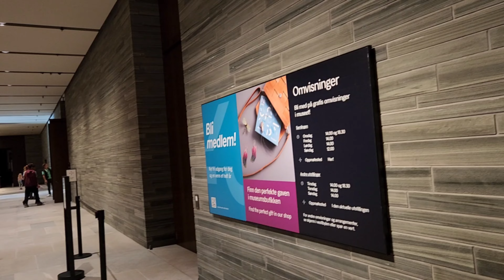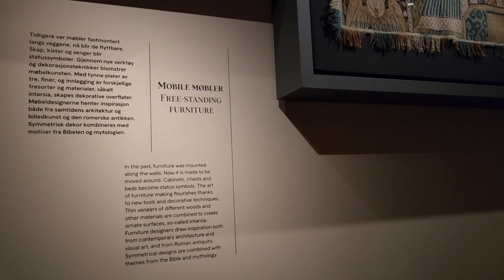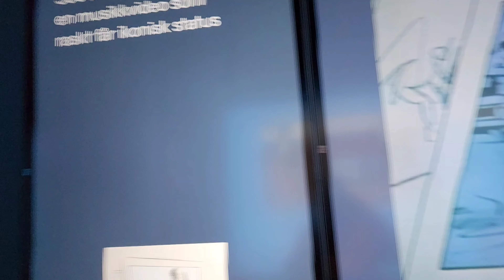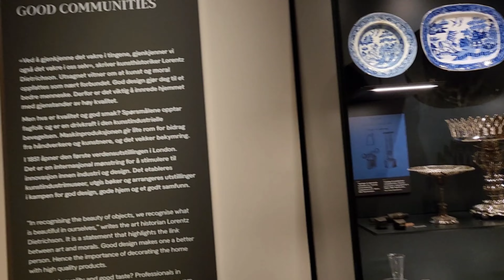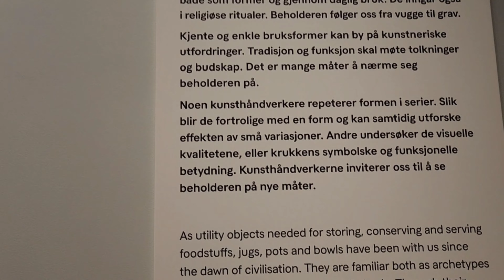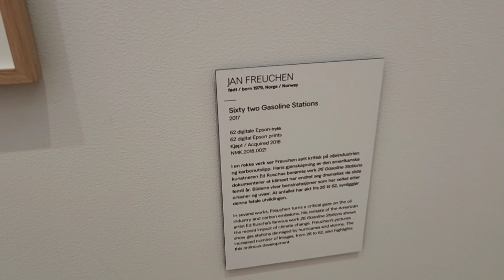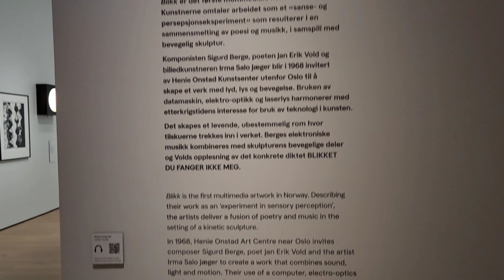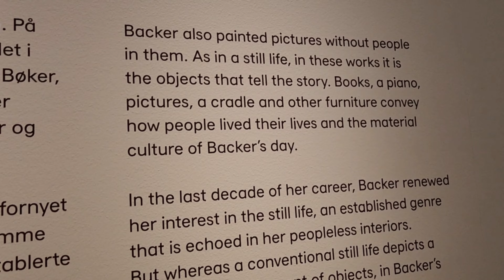National museum, Oslo, Norway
The National Museum of Art in Norway, also known simply as the National Museum, shortened NaM is a Norwegian state-owned museum in Oslo. It holds the Norwegian state's public collection of art, architecture, and design objects.

On the 2nd floor, I  saw Edvard Munch's famous painting, "The Scream". There was a lot of guards and one warned me I stepped over a line.

The Scream is a composition created by Norwegian artist Edvard Munch in 1893. The Norwegian name of the piece is Skrik (Scream), and the German title under which it was first exhibited Der Schrei der Natur (The Scream of Nature). The agonized face in the painting has become one of the most iconic images of art, seen as symbolizing the anxiety of the human condition. Munch's work, including The Scream, had a formative influence on the Expressionist movement.